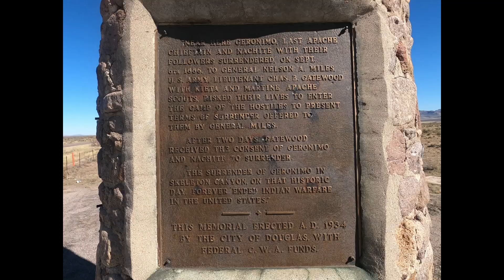Geronimo Surrender Monument.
great views.p1000 camera battery died at the end.great zoom still figuring it out though.